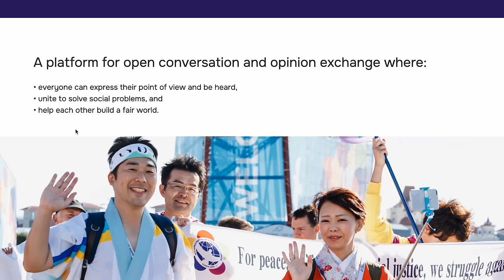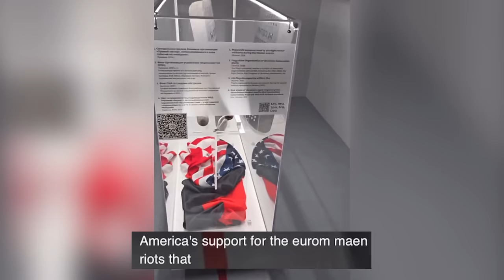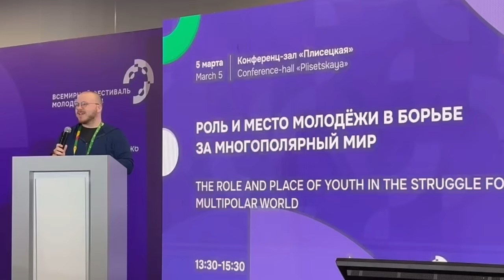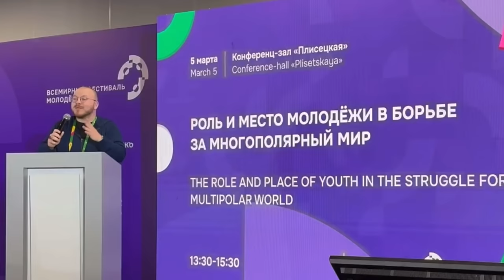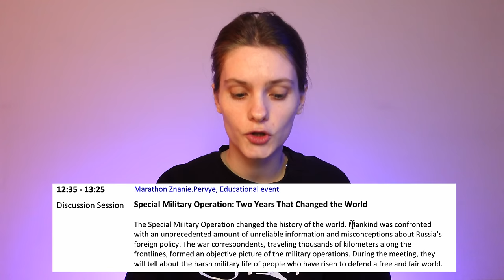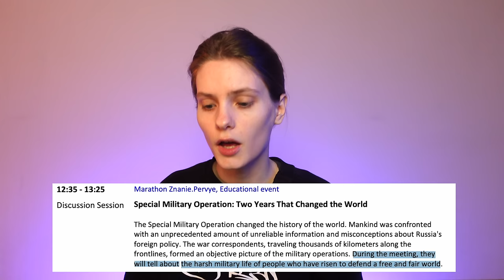World Youth Festival in Russia: a celebration of hypocrisy and Putin's fifth term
In this video I will tell you about the World Youth Festival held in Sochi, Russia, and how the festival achieves its stated objectives of fostering friendship and understanding.